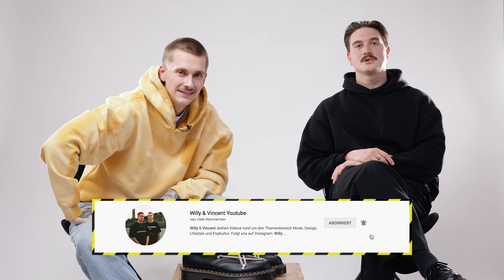Hot or not: Rick Owens Dr Martens vs Yeezy Foam Runner - Absturz-Silhouetten im Stylecheck 🤬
Die wahrscheinlich am heißesten Diskutieren Silhouetten aus 2021 so far und wir haben uns gedacht: wieso nicht mal kurzer Talk. Was ist eure Meinung zu den Tretern?